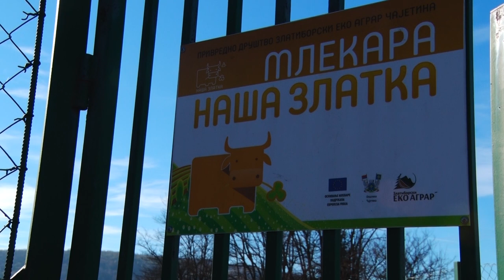MALI PROIZVOĐAČI SU BITNI! Mlekara "Naša Zlatka", Kriva Reka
Ko čuva leđa zlatiborskim proizvođačima mleka?
Sagovornik: Marko Marić – direktor „Zlatiborski eko-agrar“
Facebook: Farma emisija o poljoprivredi